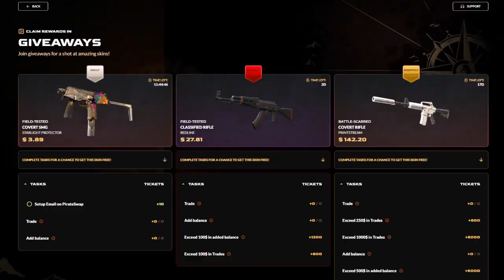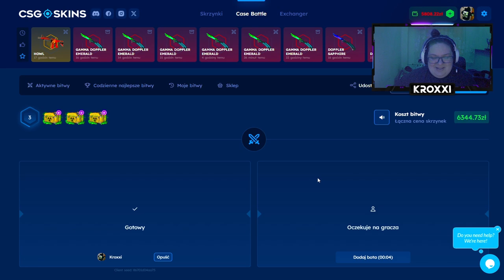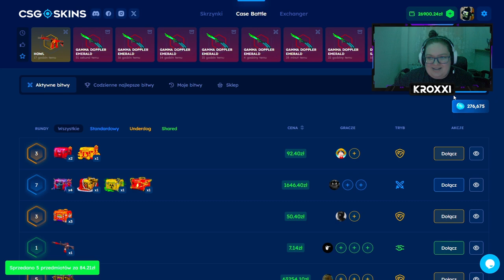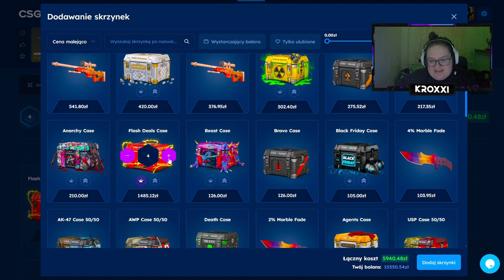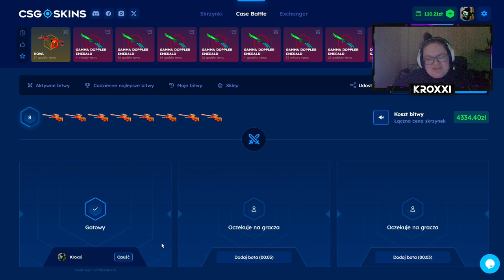😱 TRAFIŁEM EMERALDA za 15.000 ZŁ na ZBUGOWANEJ BITWIE! 🤑 | CSGOSKINS 💸